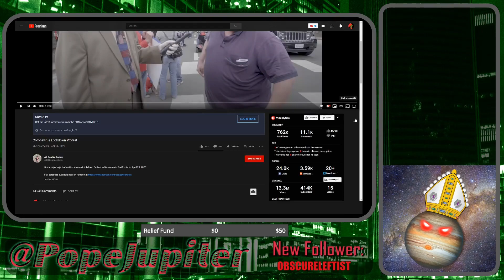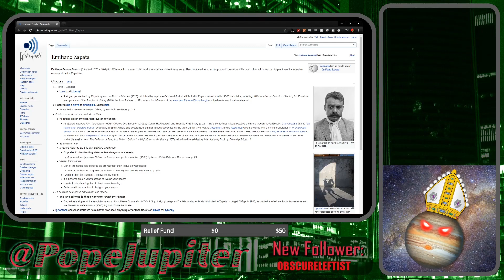Covid-19 Reopen America Protesters are Literally the Worst!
We took a look at All Gas No Brakes reporting on the Reopen America "protests" in Sacramento. It..was definitely something.

Send me a tip! popejupiter.live/tip